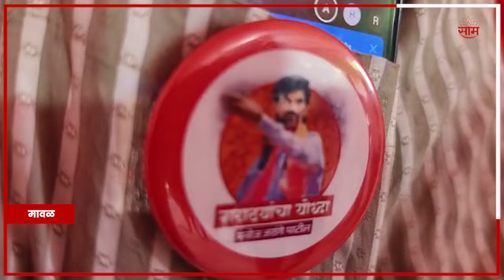Maval News | महायुती आणि मविआकडून उमेदवार देण्याच्या हालचाली सुरू | Marathi News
Maval News | मावळ लोकसभा मतदारसंघात महायुती आणि महाविकास आघाडी कडून उमेदवार देण्याच्या हालचाली सुरू आहेत. तर आता दुसरीकडे मावळ लोकसभा मतदारसंघात मराठा समाजाकडून देखील उमेदवार देण्यात येणार आहे. त्यासाठी मावळ तालुका सकल मराठा समाजाची याबाबत बैठक घेण्यात आली. या बैठकीत एकमताने मावळ लोकसभा मतदारसंघात उमेदवार देण्याचा निर्णय घेण्यात आला आहे. प्रत्येक गावातून 2 उमेदवार देण्याची चर्चा या बैठकीत करण्यात आली. मावळ लोकसभा मतदारसंघात चिंचवड, मावळ, कर्जत मोठ्या प्रमाणात मराठा समाज आहे. त्यामुळे येणाऱ्या लोकसभा निवडणुकीत मराठा समाजाच्या मतदानाचा प्रभाव हा उमेदवारांना दिसून येणार आहे. मावळ लोकसभा मतदारसंघात मराठा समाजाकडून उमेदवार देण्यात येणार आहे. | prd